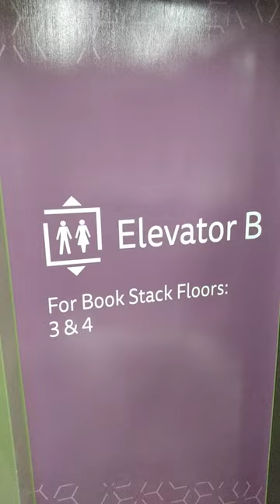Old style / freight elevator in B section of the Central library in Huntington Beach.